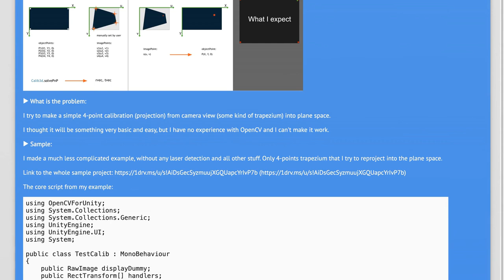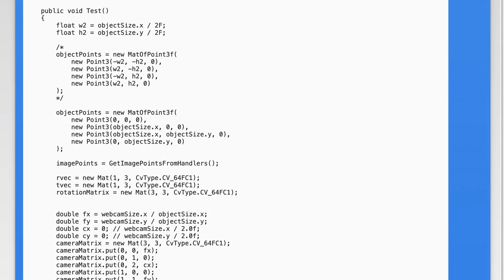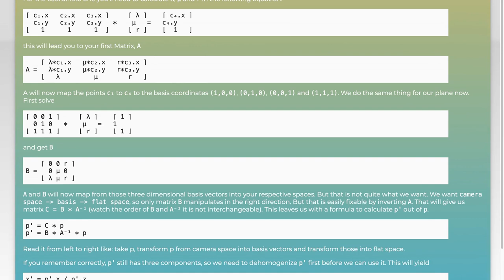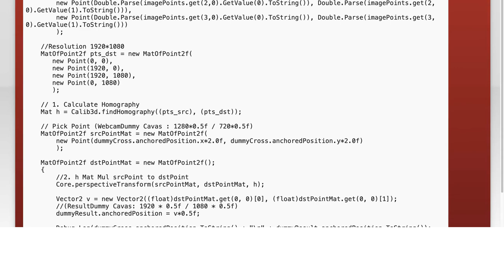OpenCV for Unity : 4-point calibration/reprojection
opencv: OpenCV for Unity : 4-point calibration/reprojection

Related to: opencv, unity3d, calibration